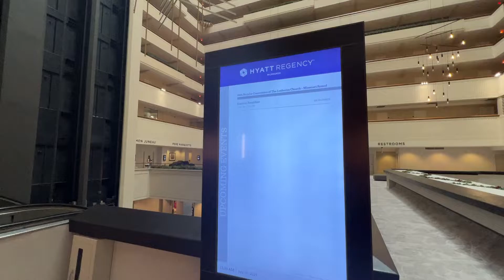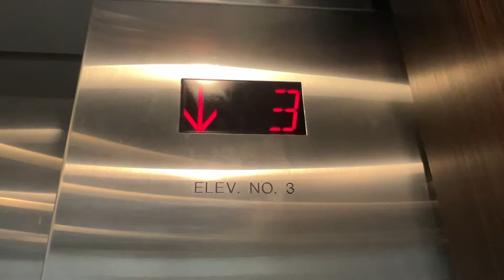Northwestern Traction Elevators - Hyatt Regency, Milwaukee WI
Modernized by Kone.  This place reminds me a lot of the Hyatt Regency in Atlanta.